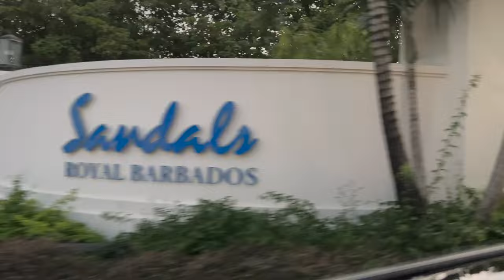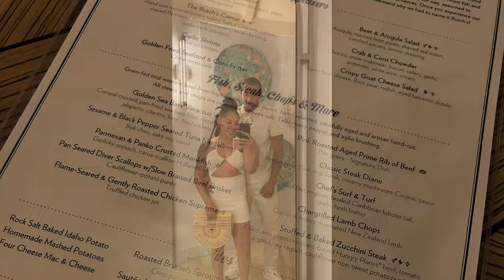Travel Vlog: Come with me to Barbados + Meet New Bae | Sandals Royal Barbados| Monkey Sanctuary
WELCOME TO THE BEAUTIFUL BARBADOS. Travel with us to Barbados! It was so much fun!
We stayed at Sandals Royal Barbados all inclusive resort 10/10 highly recommend!

I ENCOURAGE YOU TO PLEASE TUNE INTO
MY OTHER VIDEOS AND GET TO KNOW ME & MY FAMILY!!!